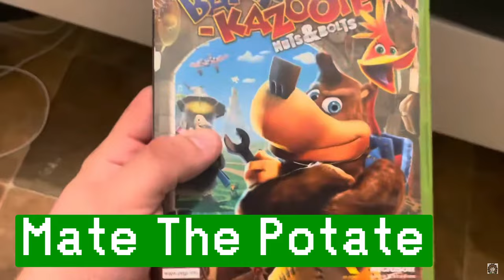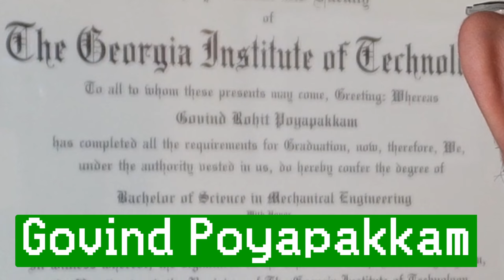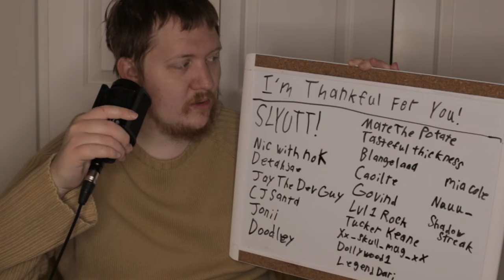The Best Obscure YouTubers of 2024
Hello and welcome to the best obscure YouTubers of 2024. Since the channel has been doing exceptionally well as of late, I figured it’s time to go back to the recommendation corner to talk about some lesser-known YouTubers that have really impressed me over the past year. If you’re curious as to what kinds of youtubers they will be, of course there will be some video essayists but also some channels related to music, games, and some cool art projects I’ve known about for awhile.

Special thanks to my Producers:
Krunk115, Urah-Ha-Ha, Captain Red, and Dalibor Žujović

Timestamps:

0:00 - Intro
0:31 - @Slyutt
0:48 -  @nicwithnok
1:18 - @detahjae
1:50 - @JayTheDevGuy
2:08 - @CJSanta
2:25 - @joniivee
2:47 - @doodley3d
3:02 - @Matethepotate
3:22 - @tastefulthickness101
3:36 - @Blangelaaa
3:53 - @Caoiltemaclean
4:11 - @Govind_Poyapakkam
4:26 - @lvl1rock
4:44 - @TuckerKeane
5:02 - @Xx_skull_mug_xX
5:30 - @d0llywood1
5:44 - @LegendDari
6:04 - @miacole
6:25 - @Saghaley
6:39 - @ShadowStreak
7:03 - A Heartfelt Thank You